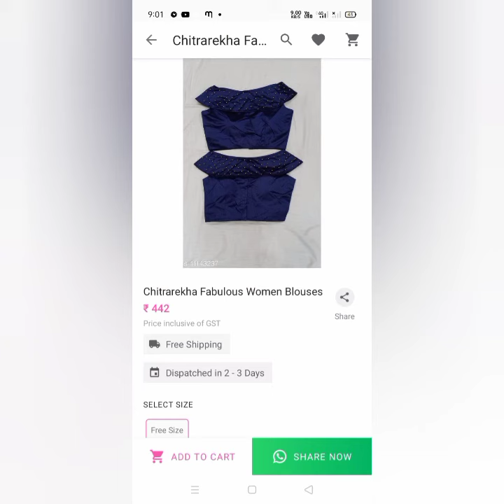2021 ki letest blouse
2021 ka letest blouse